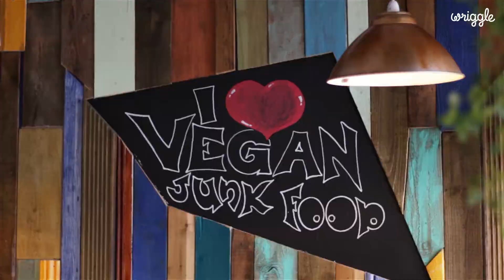The Best Dirty Vegan Food in Bristol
Wriggle took it upon ourselves to unearth the very best dirty vegan food that Bristol has to offer – going plant-based isn't all clean eating, you know!